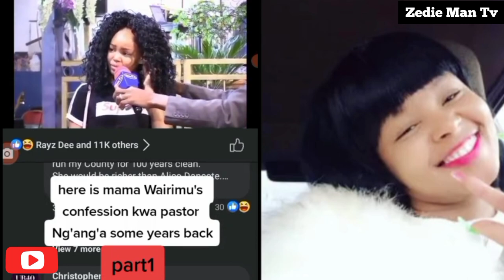MAMA WAIRIMU CONFESSION AT PST NG'ANG'A CHURCH YEARS BACK